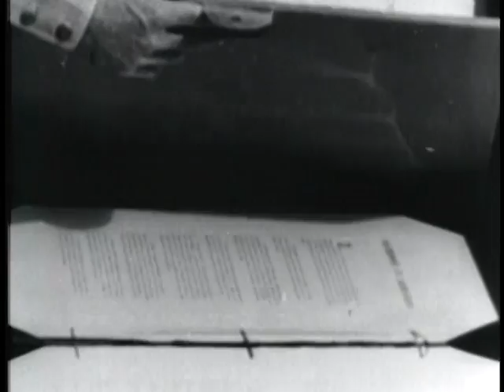Douglas MacArthur - Famous Generals (1963)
PIN 30151

FAMOUS GENERALS - MACARTHUR

1963

CAREER OF GENERAL MACARTHUR, WITH FOCUS ON WORLD WAR II ACTION IN THE PACIFIC, POST-WAR ERA IN JAPAN, AND EARLY DAYS OF FIGHTING IN KOREA..